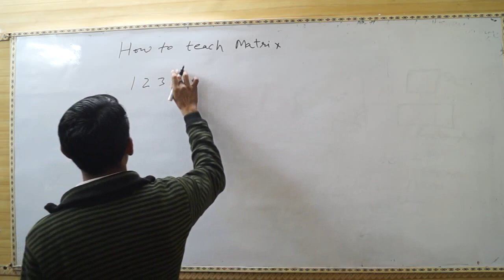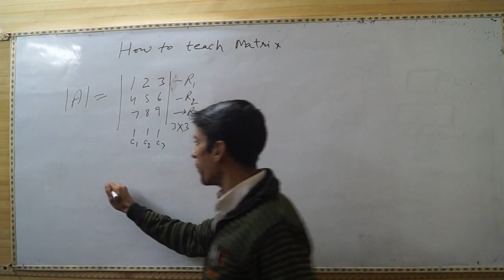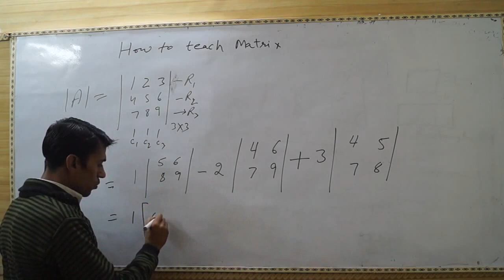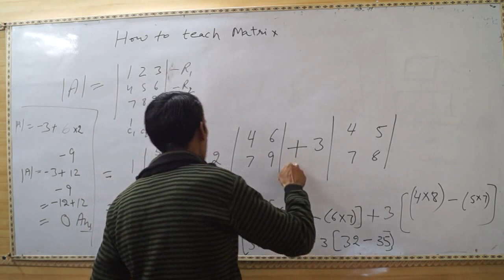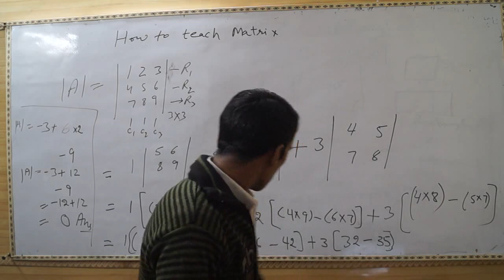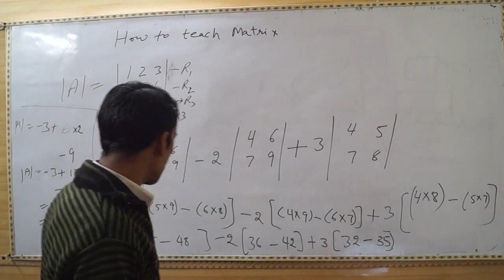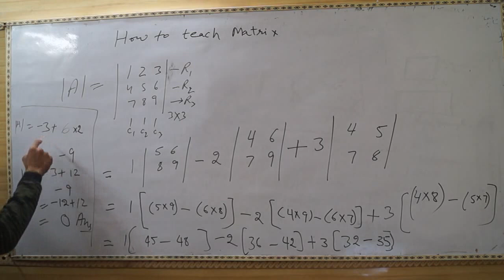How to Teach Matrices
If you want to teach matrices, you should teach slowly and step by step. Give more stress on + and minus. Take test after teaching. No go fast. By solving the problem of determinant and calculating its value, I am giving the demonstration of better teaching of matrices.